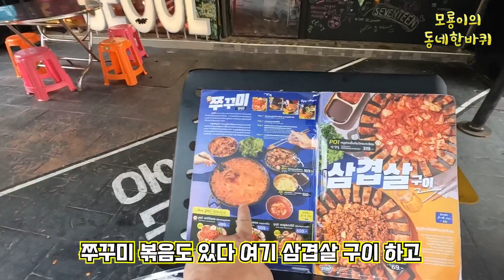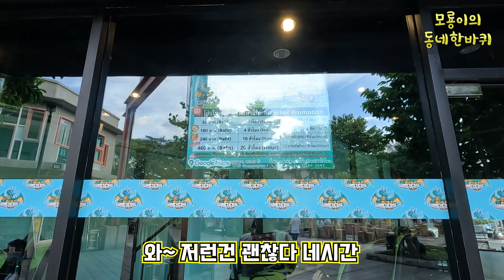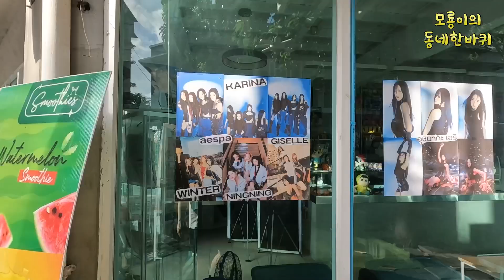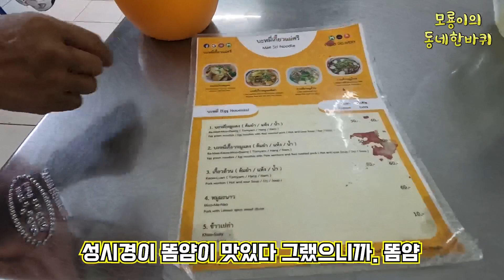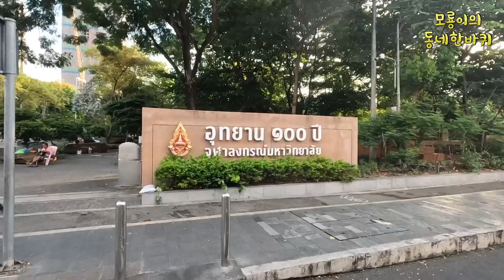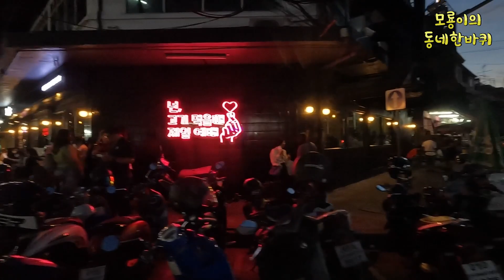방콕 또 한달살기 - 태국 최고 명문대학교 쭐라롱콘 대학가 탐방 (feat.성시경 맛집 JMT)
모룡이의 방콕 다시 한달살기
20대 시절을 회상하며 찾아가본 그곳
젊어지고 싶어 젊어지고 싶어~ ㅎㅎㅎ
태국 최고 명문대학교 대학가를 방문했습니다
여유로운 공원, 놀거리, 먹거리 좋다 좋아~
같이 가서 젊음을 느껴보시죠~~!

* Mae Sri Noodle Wonton - 먹을텐데 성시경 맛집

Subscription &  Like Please~!!!

- 모룡이 유튜버 수명 연장 후원 : 케이뱅크 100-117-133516 유X찬